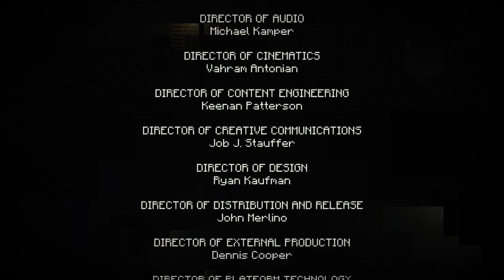MINECRAFT STORY MODE - EPISODIO 5: ¡ORDEN! Gameplay Español PC (COMPLETO) - 1080p HD 60fps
MINECRAFT STORY MODE EPIOSDE 5: ORDER UP! Gameplay Español PC (COMPLETO) incluye un Walkthrough / Let's Play de este Minecraft Story Mode Episode 5 Gameplay para PC, PS3, PS4, Xbox 360, Xbox One, Android e iOS. Este Minecraft Story Mode Episode 5 Gameplay incluirá una reseña o review, el juego completo, modo historia (single player), toda la campaña (full gameplay), todas las misiones, episodios, personajes, enemigos, soundtrack, música, escenas, cinemáticas, videos y el final del juego. Todo esto a max settings / ultra settings para disfrutar del gameplay en su máxima calidad posible.

Order Up!, el Episodio 5 de Minecraft Story Mode ya está disponible y Telltale Games lo celebra con su tráiler de lanzamiento. En este nuevo episodio, los miembros de la Nueva Orden viajan hasta la Ciudad Cielo donde descubren que los recursos son un bien escaso y sólo existe El Vacío bajo el mundo conocido. Pero eso no es lo más importante ya que Telltale ha anunciado que lanzará otros tres episodios adicionales para Minecraft Story Mode.

De esta manera, Order Up!, aunque cerrará el argumento principal del juego, no pondrá punto y final a la aventura gráfica de Minecraft. Los tres episodios adicionales no serán parte del actual pase de temporada del título, pero estarán disponibles para todos los usuarios que cuenten al menos con un episodio principal de Minecraft Story Mode. Por ahora no hay muchos más datos al respecto de estos tres episodios, pero os daremos más información en cuando Telltale Games la haga saber.

Quinto capitulo de la serie episódica de cinco partes en la que te embarcarás en una peligrosa aventura a través de Overworld, recorriendo desde el Abismo hasta el Fin y más allá. Mientras tu y tus amigos os encontráis en EnderCon con la esperanza de conocer a Gabriel El Guerrero descubrís que algo está realmente mal.

El terror no tarda en desatarse por doquier, por lo que os veis obligados a emprender una búsqueda para encontrar a la legendaria y desaparecida Orden de la Piedra con un único objetivo, salvar al mundo del olvido.

Ni siquiera cuando la materia prima no era tan rica como un The Walking Dead, un The Wolf Among Us o incluso un Game of Thrones, eran capaces de sacar oro con Tales from the Borderlands, pero por más que han excavado en la mina de ideas, situaciones y posibilidades del universo Minecraft: Story Mode se siente falto de inspiración. No importa que no seas un gran aficionado al juego de Mojang, todos somos capaces de reconocer por qué este título se ha convertido en una sensación: la posibilidad de construir y modificar el mundo a tu alrededor, de explorar el suelo bajo tus pies, unido a la faceta de supervivencia y el multijugador, es capaz de devolvernos ejemplos en forma de megalómanas construcciones y anécdotas por doquier.

Pero por más que Story Mode se esfuerza, no hay tanto de ese espíritu en su historia. Su mundo es de los menos atractivos que se pueden crear en un servidor, mientras que la historia que se nos cuenta tarda tanto en arrancar, que cuando parece ponerse algo interesante puede ser demasiado tarde. Por supuesto, Minecraft no puede ofrecernos una perspectiva tan oscura y, digamos, madura, como los otros juegos de Telltale, pero tampoco logra encauzar su humor ni aprender de las situaciones que ocurren a la gente que disfruta del original.

Hay también decisiones, por supuesto, aunque en algunas ocasiones no necesitarás de una segunda partida para comprobar que no van a ningún sitio en su mayoría. Las hay algo más importantes, y casi con una cierta intención a servir de moraleja a la hora de relacionarse con los demás en la adolescencia, pero antes de que te dé tiempo a pensarlo dos veces, estás demasiado ocupado en una apresurada escena de acción. Otras, sin embargo, pueden llegar a tener algo más de trascendencia, pero tendremos que esperar a los siguientes capítulos aún para comprobarlo.

Minecraft: Story Mode es un juego de Telltale, sí, pero lo disfrutarán mucho más los grandes aficionados a Minecraft que quieran ver otra perspectiva de su juego favorito, que los fans de la compañía cuenta-cuentos por excelencia. Una historia que tarda demasiado en arrancar y una faceta humorística que aprovecha poco el mundo en el que se inspira, lastran demasiado un primer capítulo que puede (y necesita) mejorar en los siguientes.